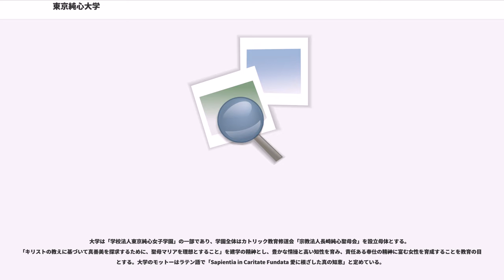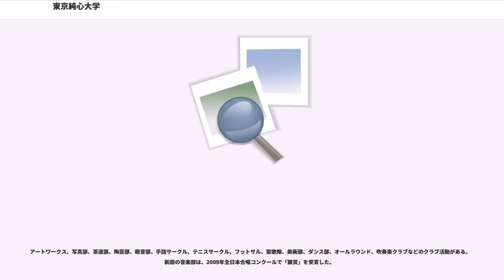東京純心大学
旧大学名は、東京純心女子大学（とうきょうじゅんしんじょしだいがく、）であり、その名の通り、女子大学だった。

設立母体はキリスト教（カトリック）の女子修道会「長崎純心聖母会」であり、短期大学から発足した。1996年に4年制大学として開学。もともと音楽と美術の芸術教育を特色とした。近年では英語教育、国際人養成、保育士養成、幼稚園・小学校教諭養成などにも成果を発揮してきた。

社会的弱者へのあたたかいまなざし、全人教育、人間的な豊かさの習得、こうした考え方の結果としての少人数教育、学生個人のニーズに合わせた手作り教育などに特色をもつ。偏差値や高校時代の成績よりも、個人のユニークな特徴や向上心に重点を置く教育を行なっている。東京都八王子郊外の滝山の自然の中にあり、東京純心女子中学校・高等学校が敷地内にある。

大学は「学校法人東京純心女子学園」の一部であり、学園全体はカトリック教育修道会「宗教法人長崎純心聖母会」を設立母体とする。「キリストの教えに基づいて真善美を探求するために、聖母マリアを理想とすること」を建学の精神とし、豊かな情操と高い知性を育み、責任ある奉仕の精神に富む女性を育成することを教育の目的とする。大学のモットーはラテン語で「Sapientia in Caritate Fundata 愛に根ざした真の知恵」と定めている。

女性の自立、教養、自由などが教育の理念としてかかげられ、個人的な指導を中心とした人間教育がおこなわれる。ただし宗教が強要されたり、礼拝の時間が定められたりしているわけではない。

女性教育の文言があるが、2015年4月より男女共学化された。

欧米の大学によく見られる総合的な教養教育（リベラルアーツ教育）を特色とし、ユニークな授業形態をとっている。ほとんどの専任教員が学生とともに「とっておきの一冊」を読み込むという「読書論」を展開。これが「パン教＝一般教育」の代わりをなす。また「セメスター制度」をしいており、原則として1週間に2回の授業がおこなわれる。そのため極めて集中的な学びが展開される。

専門の分野の勉強では、教員の専門領域の授業のほかに、2年次から4年次までゼミ（セミナー）に参加することが可能で、徹底した個人指導のもとで、それぞれの専門分野の勉強を深める仕組み。

「国際教養学科」では世界の英知に関する広く深い学びを目標としており、アメリカ映画や歴史、美術史、音楽や絵画の専門家がいる。「こども文化学科」は、けがれのない子どもの精神に学びながら、幼稚園、保育所、小学校の教員になろうとする学生が多い。

国際教養系の学生は幅広い知識に関心を有する傾向があり、こども文化系は元気が良く実行力に富む。美術や音楽系の学生は芸術全般や人間の生き様に関する関心が高いなど、個人の専門領域によって学生の雰囲気が異なる。一般的には自由で、のびのびとした学風がある。

また座って「学問」をするだけではなく、体を動かして何物かをつかもうとする学園伝統(労作)があり、大学では「学外研修」と称して、海外留学、海外語学教育、NPOなどでのボランティア活動、企業研修(インターンシップ)などをすすめている。2010年には巨大ホテルでの研修や、日本の離島での生活体験などを経験した在学生がでている。大学が斡旋する海外の提携大学もいくつかある。こうした大学外の課外活動に対しては最高30単位(年間)までの単位が与えられる仕組みがある。

後述のように上智大学との学生交流制度を有しており、純心大学に籍を置きながら上智で学ぶということが可能。授業料は余分にかからない。同様な制度で、八王子周辺の他大学との交流も始まった。

また、カトリック大学であるが、キリスト教系の大学はミッション系大学、ミッションスクール（キリスト教主義学校）と呼ばれ、上流階層の家庭の子女を教育する傾向が見られるが、この大学は必ずしもそのような伝統にこだわっていない。むしろ通常の家庭の子女の教育を特色としている。入学者の偏差値も高い方ではないが、大学内には和やかで、のんびりした、家族的な雰囲気が流れる。少人数ゆえに、ほとんどの学生の名前と顔が一致し、教員と学生の関係も友好的である。挨拶を交わし、教員研究室を訪ねて雑談したり、昼食を一緒にとる風景もみられる。

東京都八王子市滝山2－600。
八王子市郊外の丘陵地帯の中にあり、緑豊かな自然林を背景とする。八王子駅（JRまたは京王八王子）からバスが出ているが、所要時間は20分弱。タクシーだと￥2...